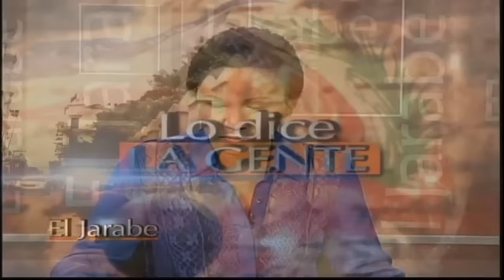El Jarabe Este Lo Dice La Gente Seg-4 23/05/16